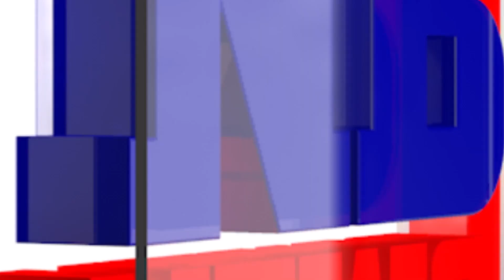কৃষিমন্ত্ৰী অতুল বৰাৰ অন্য এক ৰূপ...